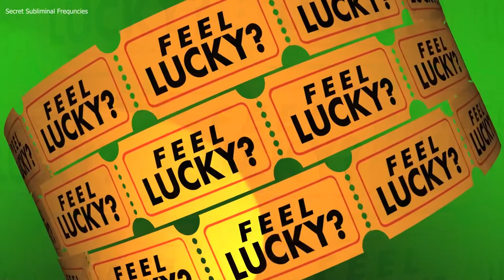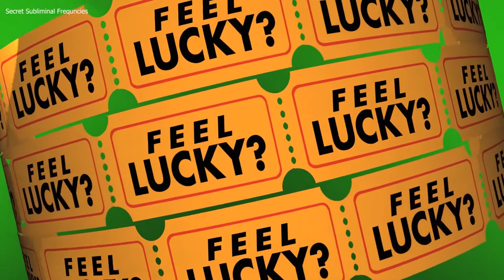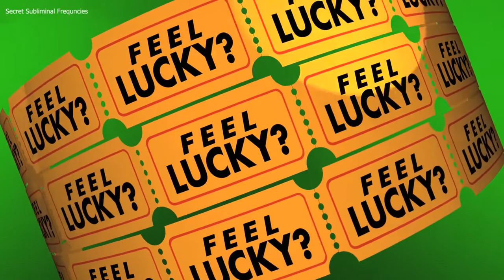Infinite Luck & Wealth l Win The Jackpot in 2022 l Secret Subliminal Frequency l Meditation Music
Music composed & Arranged By: Paras Man Dangol